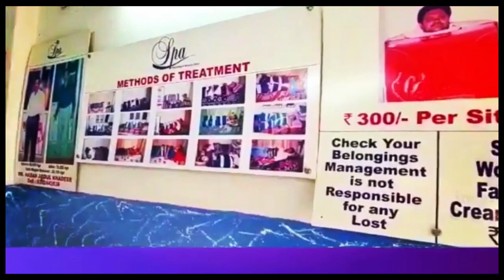RISHWATH LETE HUE SUB INSPECTOR GIRAFTAAR | 7H TV NEWS